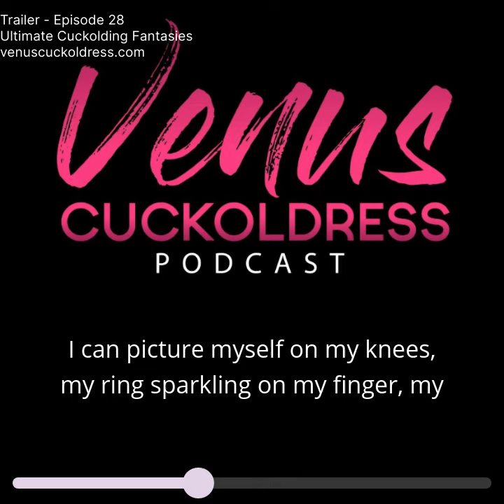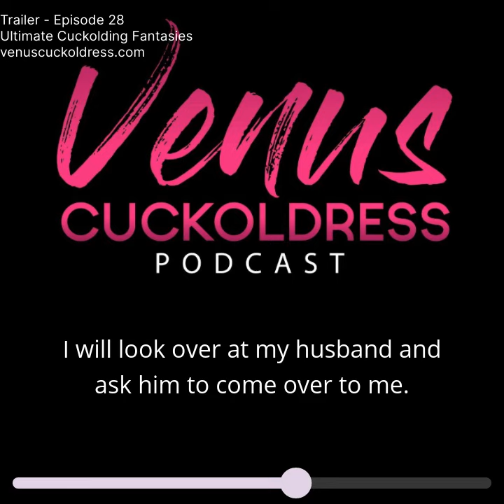Trailer Episode 28 - Ultimate Cuckolding Fantasies